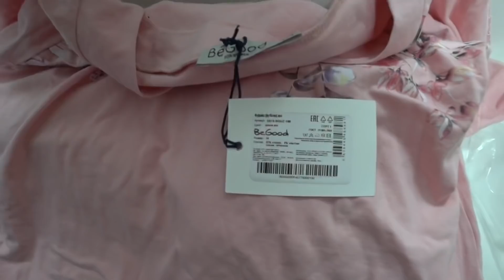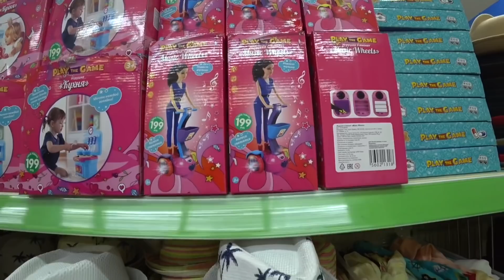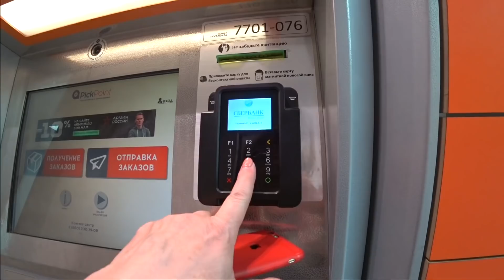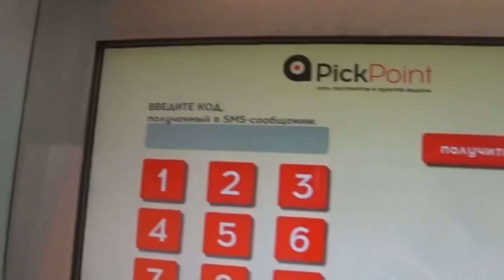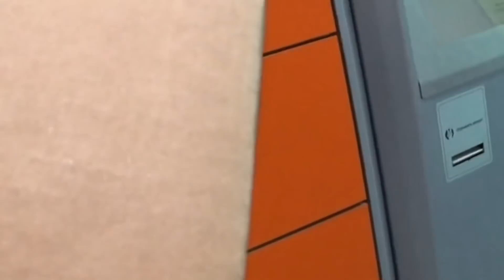ВЛОГ Примерка футболок / FixPrice / Каланхоэ зацвёл / Позвоните родителям ! 6 мая 2019 г.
ВЛОГ Провожающие / Как готовят грунт / Дакар и Женька / Ну вот и Москва 👋 4 мая 2019 г.

ВЛОГ Дачная амнистия, а законопослушным в суд !!!/ Бардак в СНТ / Длинный день 29 апреля 2019 г.